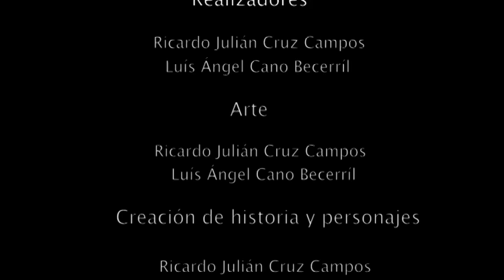Pingüino y extraterrestres. La breve historia del pingüino radiactivo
Video producido en el taller de animación ¿Quién dijo que las piedras no se animan? organizado por Fundación/Colección Jumex e impartido por Jimena Granados y Luis Augusto Vega, en la escuela secundaria Técnica 97 Andrés Henestrosa. Este video fue realizado por Luis Ángel Cano y Ricardo Julián Cruz.